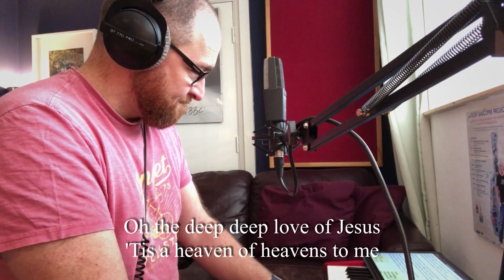Oh the deep deep love / Lord you have my heart / Know you're loved / Befriended / The Father's house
Worship set, thinking in particular about entering God's rest

Oh the deep deep love of Jesus / Lord you have my heart / If you know you're loved by the King / Befriended / The Father's House